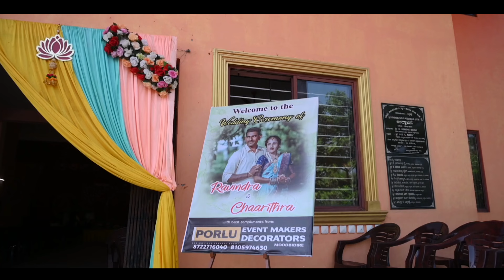Charithra Weds Raveendra